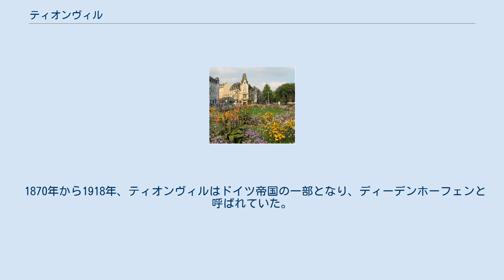ティオンヴィル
ティオンヴィル （フランス語:Thionville、ドイツ語: Diedenhofen、ルクセンブルク語: Diddenuewen、オランダ語: Diedenhoven）は、フランス、グラン・テスト地域圏、モゼル県のコミューン。
 モーゼル川に面した、コート・ド・モゼル地方の東の平野上にある。
メスは31km南にある。
コミューンはモーゼル川沿いに、エタンジュ・グランド、マノム、バス・アム、およびカットノンに囲まれた飛び地を擁している。
これは、1970年にティオンヴィルと合併した旧コミューン、ギャルシュとケカンに対応する部分である。
 ティオンヴィルの人口は産業革命期に増加したが、1970年代の経済停滞で人口が減少した。
1990年代に、郊外西部の人口密集地エアンジュ周囲で減少したものの、郊外東部のエタンジュ＝グランドで増加に転じた。
人口密集地は今も人口流出が続くが減少は停滞に向かっている。
 ティオンヴィルはルクセンブルクに近接しているため（国境までわずか15km）、町の人口と生活水準はどちらも1990年代終わりから上昇した。
 中世初期、ティオンヴィル周辺にはゲルマン系のアラマンニ人が定住した。
ティオンヴィルの教会会議は835年2月2日に開催された。
会議はフランク王ルイ1世を復位させ、彼のかつての有罪とされた判決を翻した。
彼が実際に罪を犯したとは誰も糾弾せず、ランス大司教エッボを罷免した。
教会会議は43人の司教で構成されていた。
835年2月28日、マインツで、エッボはルイが告発されていた、そのために神聖ローマ皇帝の地位を追われた原因となった罪を犯していなかったと承認した。
 ルンド大司教エスキルは、ローマへの巡礼を行った1153年、帰国の途上にティオンヴィルで幽閉された。
 ブルゴーニュ公国に属していたティオンヴィルは、公女マリー・ド・ブルゴーニュの結婚によってオーストリアのハプスブルク家領となった。
 1639年6月のティオンヴィル包囲戦は、三十年戦争の一部として起きた。
1659年のピレネー条約によって、ティオンヴィルはフランスへ割譲された。
 作家フランソワ＝ルネ・ド・シャトーブリアンは王党派に加わり、1792年にティオンヴィルに対してコンデ公が率いた軍事遠征の最中、重傷を負って後に亡命した。
 1870年から1918年、ティオンヴィルはドイツ帝国の一部となり、ディーデンホーフェンと呼ばれていた。